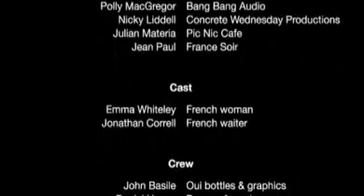Faith Gruen Transfer 'Oui' TVC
Faith Gruen 'oui' tvc